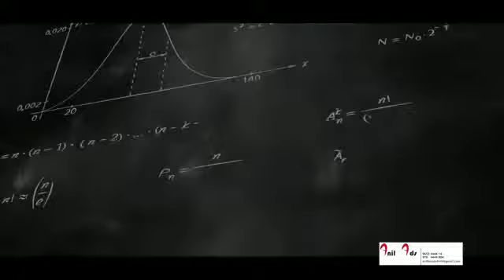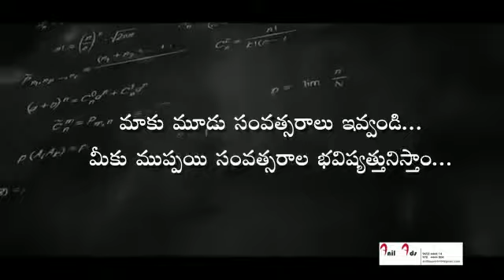keerthana degree college ad